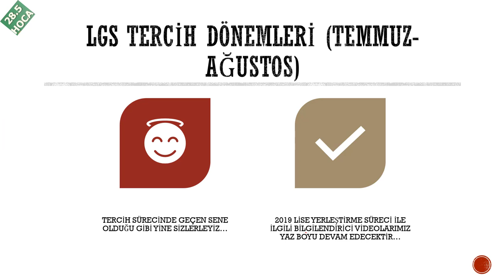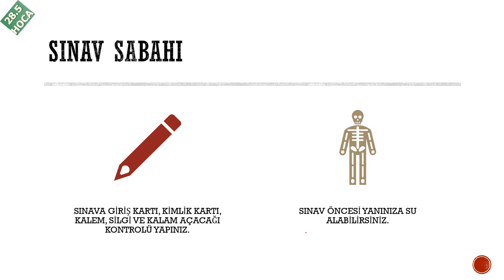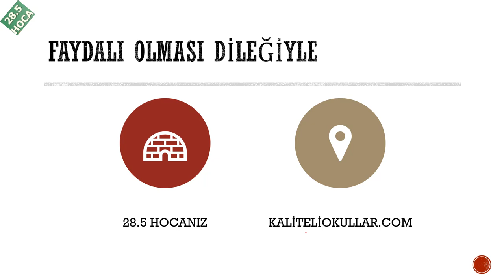LGS'ye 1 hafta kala nasıl çalışmalı, son 1 gün ve sınav anı taktikleri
"LGS'ye 1 hafta kala nasıl çalışmalı, son 1 gün ve sınav anı taktikleri" isimli videoda liseye hazırlanan gençlere, sınav haftası ve sınav anı ile ilgili  yardımcı olmayı amaçlıyorum. Video içeriklerimizi faydalı buluyorsanız desteğinizi esirgemeyiniz. Bu videoda değindiğimiz tema ve sorular şu şekilde listelenebilir:
LGS hazırlıkta son hafta ne yapmalı, LGS sınavdan 1 gün önce ne yapmalı, lgs öncesi son kontrol, lgs sınav anı taktikleri